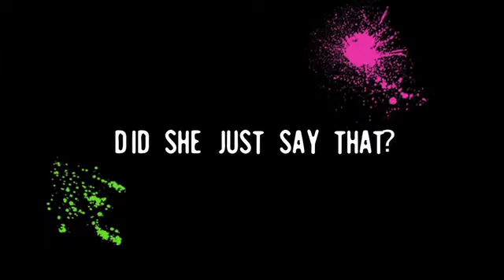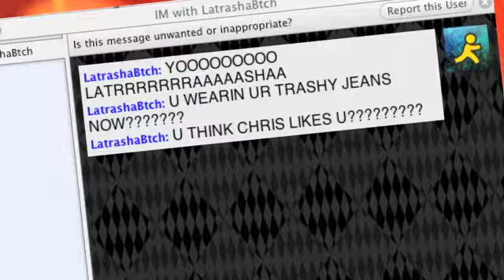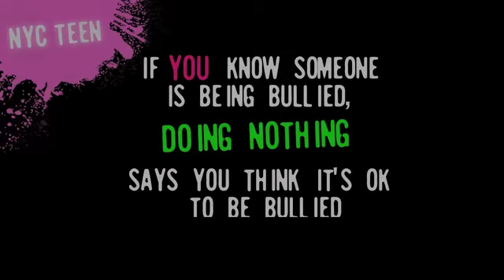NYC Health: Teens in NYC - Latasha's Story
Latasha doesn't know what to do when Jazmin, the meanest girl in school, starts messing with her.